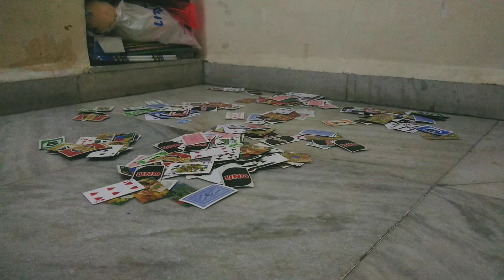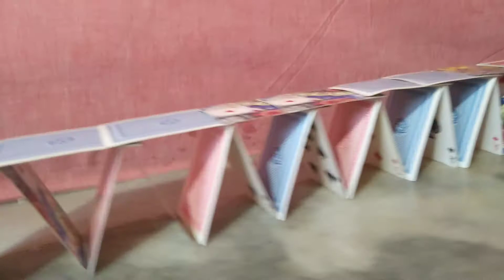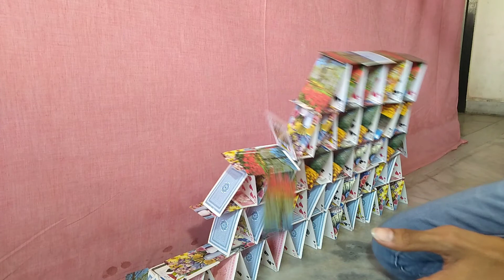Playing With Cards♦️♣️♠️♥️ (part 2)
Hey guys,

I tried to develop this idea and I hope it can inspire you

BSK VLOGS♥️♥️